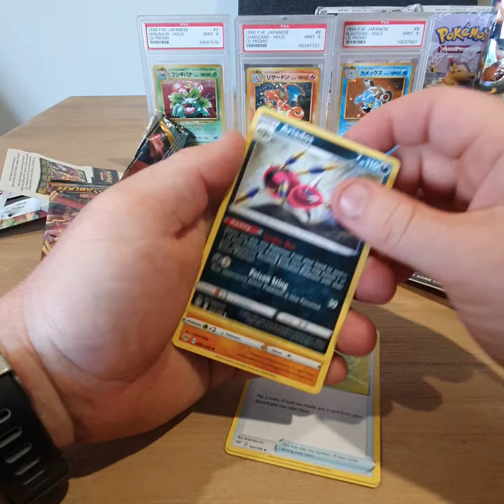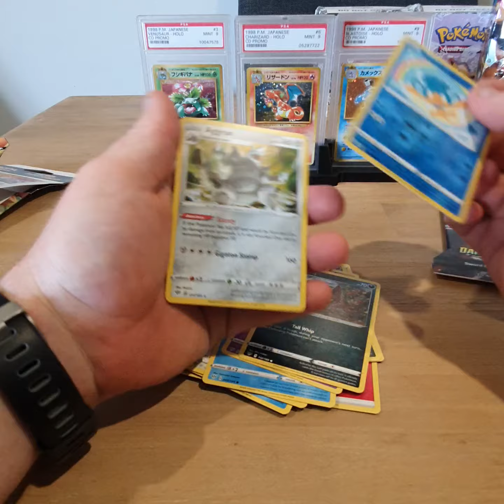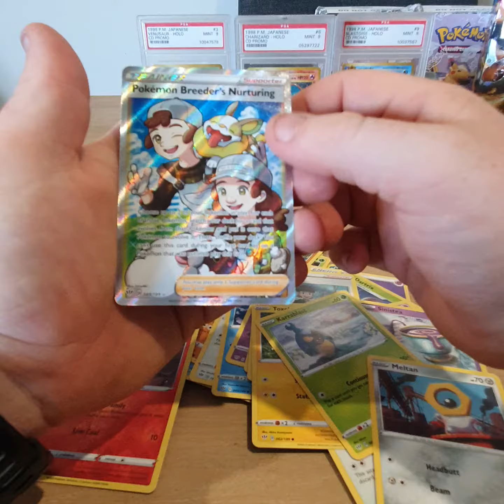Darkness ablaze 3 pack opening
opening the only 3 packs i could find over the weekend,
but ending up just being doubles as you can hear i wasn't too happy 🙃😭